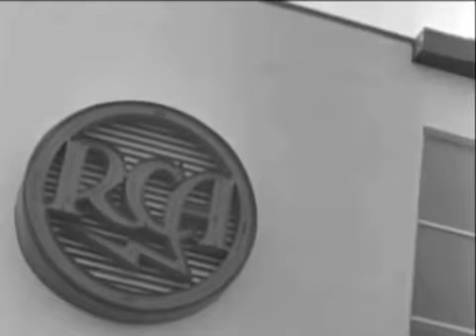Birth of TV at the 1939 New York World's Fair RCA Pavilion - David Sarnoff Address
RCA. The Birth of An Industry. An Address by David Sarnoff, President Radio Corporation of America (RCA) upon the occasion of the dedication of The RCA Exhibit Building New York World's Fair, 1939 Thursday, April 20, 1939. This is the first coverage of a live news event by television, however, you will only HEAR it, as it was covered up by stock footage of the NYWF1939 and stills of the event. I do not know the source of this documentary, however, it appears to possibly be produced in the 1950s just for RCA and David Sarnoff's posterity (or son Robert felt the need to do daddy good). The recording is more than likely a 'dramatization' re-read by "General" Sarnoff (he sounds quite old) rather than the actual recording from 1939 - if it even was transcribed...just my 'hunch'.